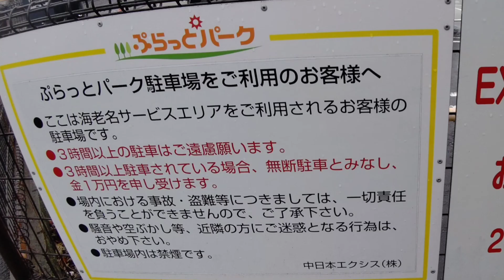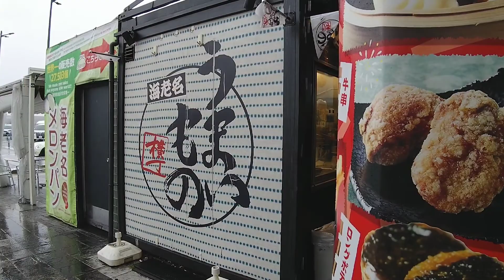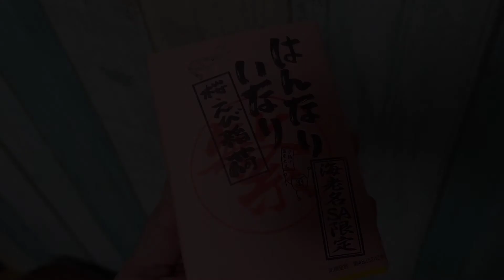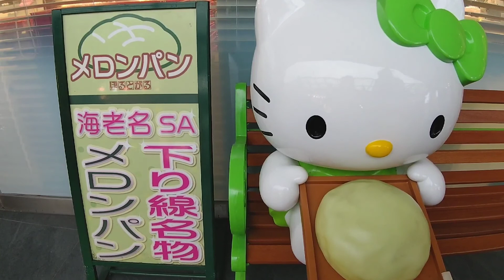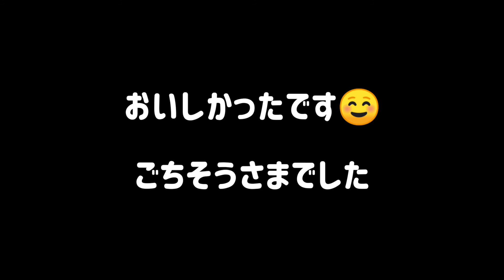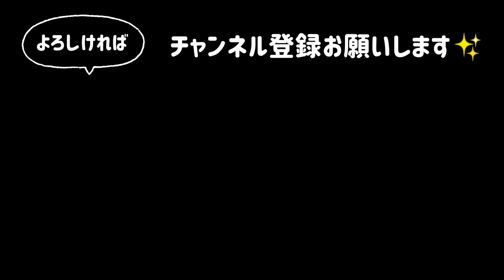#17 海老名SAグルメの巻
今回は、海老名サービスエリアに、一般道からでも行くことができる

「ぷらっとパーク」を利用して、海老名サービスエリアグルメを楽しんでみました✨